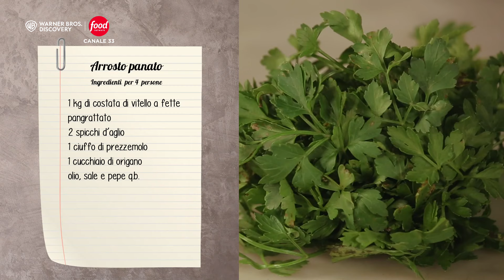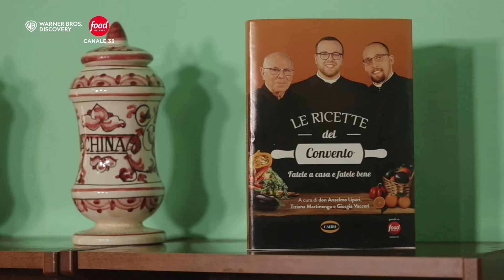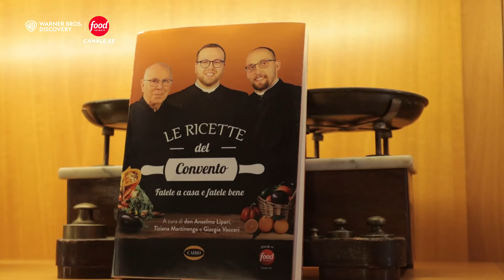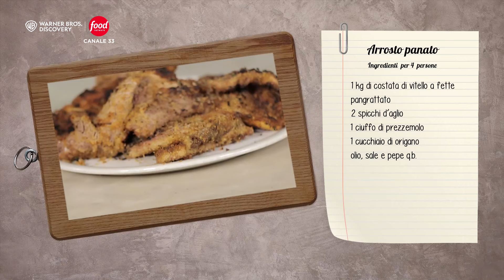Arrosto Panato | Le ricette del convento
Scopri tutte le ricette di Don Salvatore, Don Anselmo e Don Riccardo!
GUARDA tutti gli altri episodi della nuova stagione di “Le Ricette Del Convento” su Food Network!